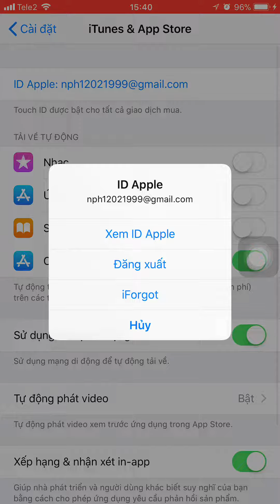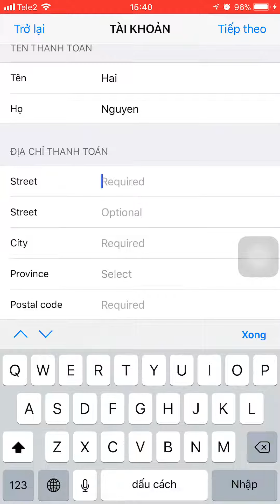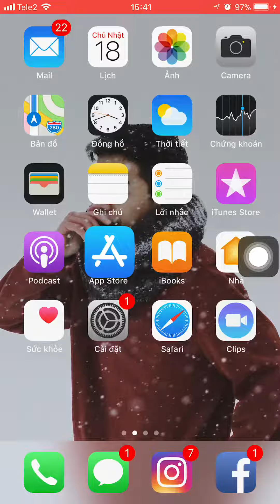Hướng dẫn đổi AppStore sang vùng Canada để tải PUBG bản “quốc tế” ! HOT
nhớ sub giúp mình với nhé :))